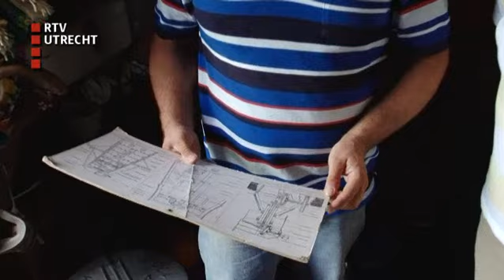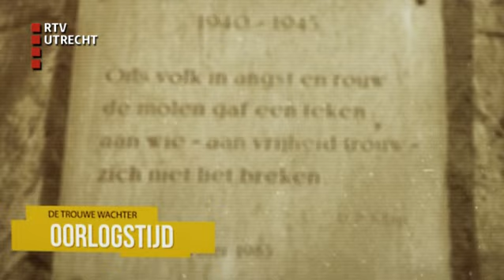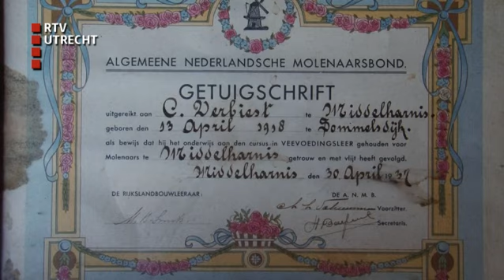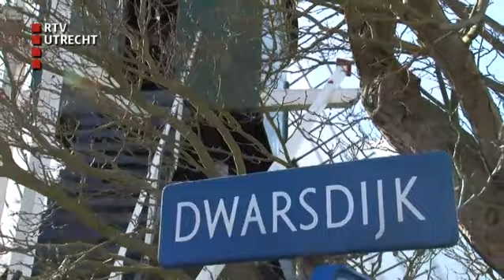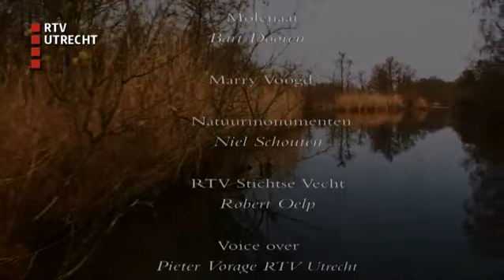DocU: De Trouwe Wachter - zo 12 okt 2014, 07:10 uur [RTV Utrecht]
Een DocU over een oude molen, die prachtig is gelegen is in Tienhoven, midden in de plassen en de polders van het Utrechts landschap.